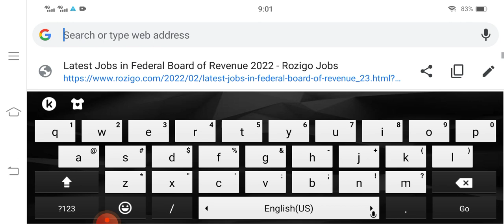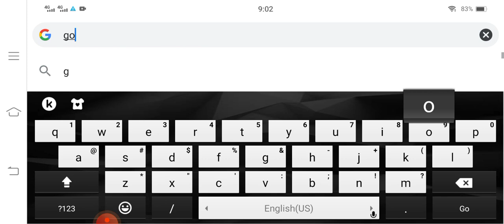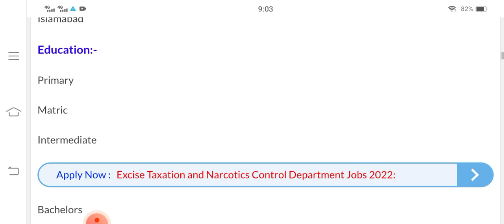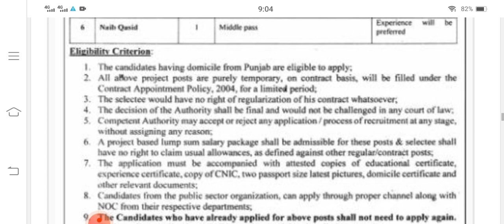Federal board of revenu jobs 2022 - online apply